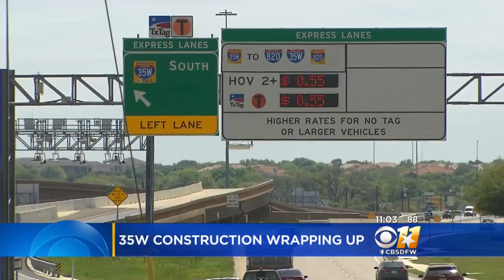$1.6 Billion Interstate-35W Project Wrapping Up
It’s the day Fort Worth drivers have been waiting years for the Interstate-35W expansion is coming to an end!